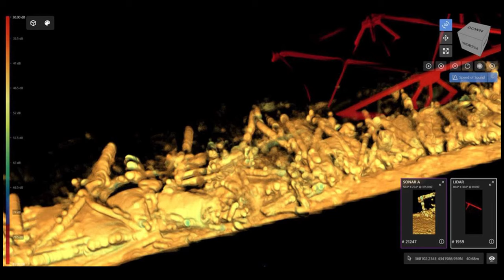New underwater images at site of Baltimore bridge collapse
New underwater images, released by the U.S. Navy, show the complicated work of removing steel and concrete at the site of the Baltimore's Francis Scott Key Bridge’s deadly collapse after a container ship lost power and crashed into a supporting column.